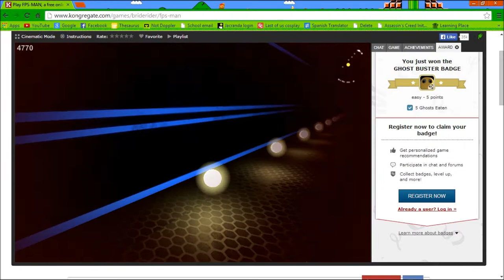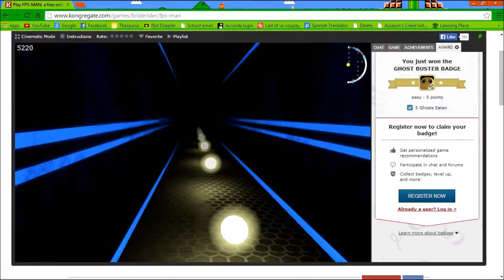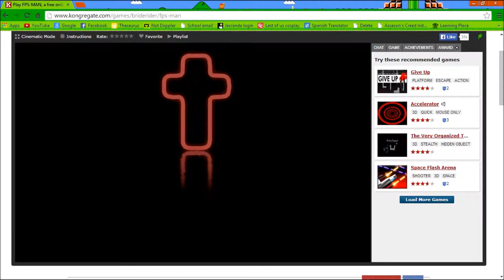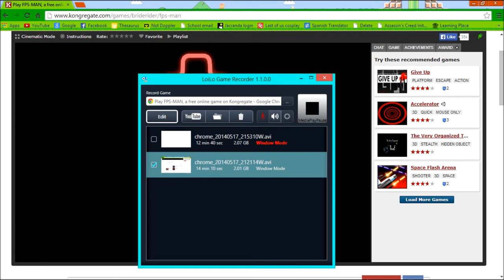RACISM!!!-FPS Man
Well as you can see from the title, in this video things get a little too controversial a little too fast. But don't worry it's not like The Classy Lads would ever discriminate against someone...Hopefully you enjoy it anyway!

FPS Man creates a new perspective in the Pacman universe. First person that is! Pacman is a classic arcade game in which, basically a face must consume as many pellets as he can whilst avoiding, terrifying ghosts that when touched, well... instantly murder you. However, Pacman can get his revenge by consuming a blue pellet which turns the ghosts into pussy, wussy, scaredy cats. This also allows Pacman to eliminate the ghosts by consuming them. So basically, the life of Jabba the Hutt. Enjoy!

Coryell Auger Sample Trio -- Saint Bad
Theresa Andersson -- Nanana
Jock Jams -- Ya'll Ready For This
Браво -- Live in Moscow